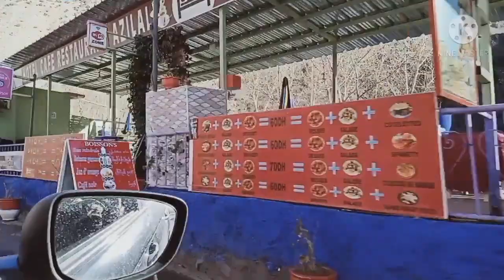fadma# يوم في عطلة#اوريكة#ستي فاظمة#مراكش#🤗😘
ourika Setti fadma#Marrakech#